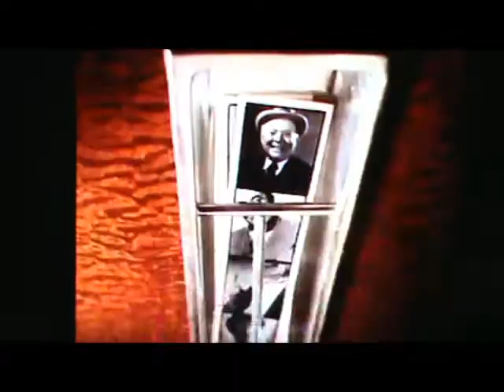CMGUS VCR CLASSIC COMMERCIALS: 2001 TCM WHAT A CHARACTER MARY WICKES COMMERCIAL SEGUE FEATURE CLIP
CMGUS VCR CLASSIC COMMERCIALS: 2001 TCM WHAT A CHARACTER MARY WICKES COMMERCIAL SEGUE FEATURE CLIP SHOWN DURING THE NEW YEAR'S EVE MARX BROTHERS MOVIE MARATHON ON TURNER CLASSIC MOVIES AIRED 31 DECEMBER 2001 FEATURING THE MARX BROTHERS, ELVIS PRESLEY THAT'S THE WAY IT IS, THE SWINGING 60'S, PRESTON STURGES, MARLENE DIETRICH, THE LEGEND OF LYLAH CLARE KIM NOVAK, HOW THE WEST WAS WON JOHN FORD JOHN WAYNE RUSS TAMBLYN

THANK YOU ALL FOR ALLOWING ME TO PROMOTE YOUTUBE, THE FANTASTIC CREATORS OF THESE COMMERCIALS AND/OR TV SHOWS BY SHARING THIS CLASSIC CLIP RECORDING WITH OTHER FANS ACROSS THE GLOBE...*TV ARCHIVE CAPTURED FOR EDUCATIONAL & ENTERTAINMENT PURPOSES IN SIOUX FALLS SD SOUTH DAKOTA